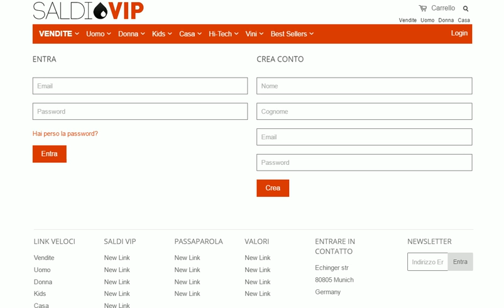Saldi VIP Shopify shop by 3oneseven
Design and development for Saldi VIP
A dynamic Shopify shop for Saldi VIP with several products managed through the backend. Easy and instant information & guides are provided for customers as per custom Shopify plugins for each product.